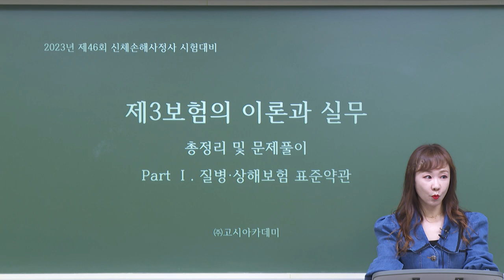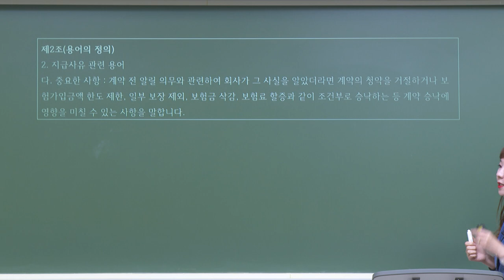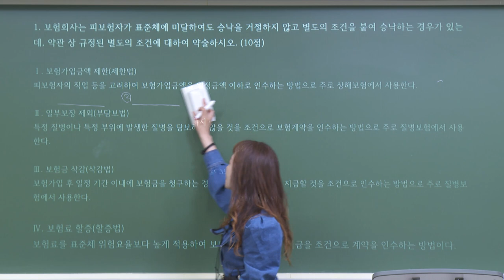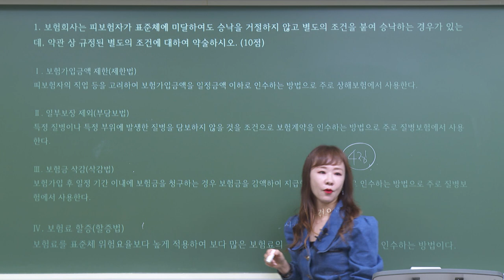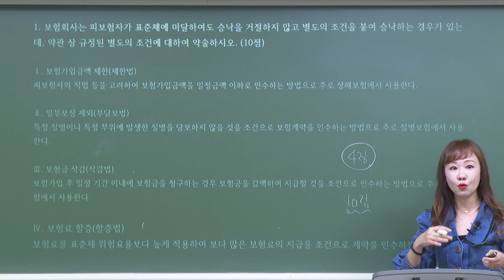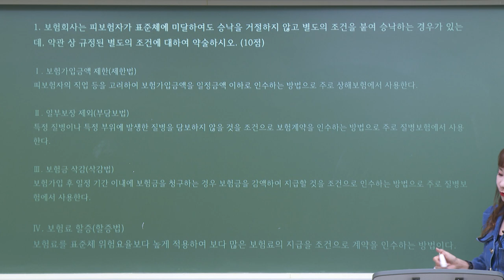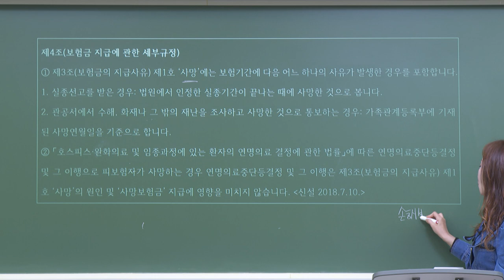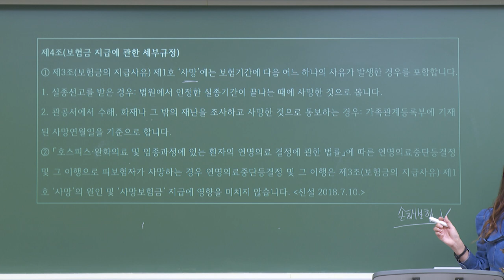[2023] 2차 윤금옥의 제3보험 총정리 및 문제풀이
[윤금옥 교수님의 제3보험 총정리 및 문제풀이]
◈ 총정리를 통하여 본인의 부족한 점을 알고자 하는 수험생